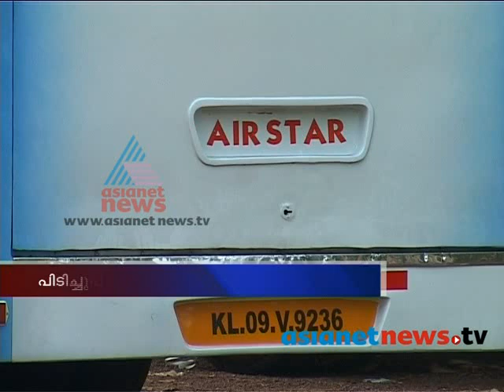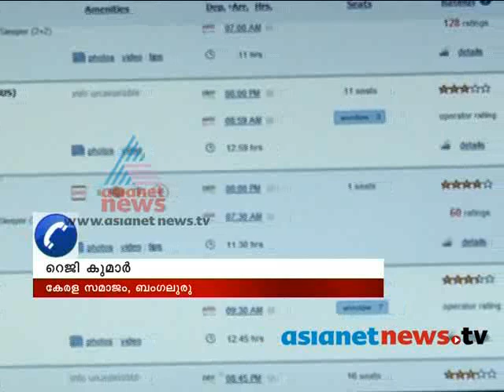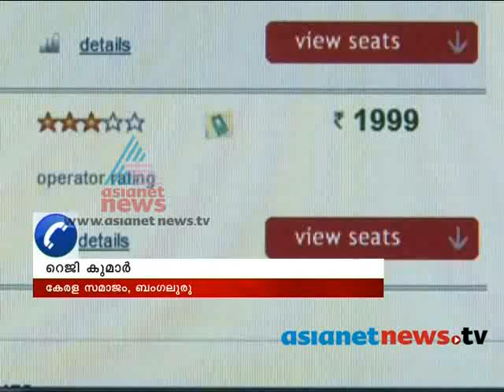Travel agencies charge high price in tickets during the festivel season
Travel agencies charge high price in ticket during the festivel season : Asianet News Investigation